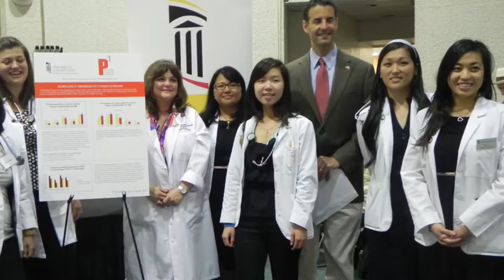Pinnacle Awards 2015 - Magaly Rodriguez de Bittner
Dr. Magaly Rodriguez de Bittner is professor and executive director of the Center for Innovative Pharmacy Solutions at the University of Maryland School of Pharmacy. Her role as a community pharmacy faculty member has led to the development of many nationally-recognized innovative programs, including the Giant Diabetes Education Program and the Maryland P3 Program, a pharmacist-directed chronic disease program which was one of the sites for the Diabetes Ten City Challenge. Dr. Rodriguez de Bittner previously served as director of the Community Pharmacy Residency Program at the University of Maryland (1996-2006) and is currently a preceptor. She regularly speaks at national and international forums on the development and implementation of pharmacist-directed services. Most recently she has worked with the Centers for Disease Control to advance the role of the pharmacist in chronic disease management, leading to her presentation in the CDC Director’s Grand Rounds. She is past president of the Maryland Pharmacists Association and served on the APhA Foundation Board of Directors from 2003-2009, including as president from 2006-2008, and is a member of many professional organization committees and taskforces.

Dr. Rodriguez de Bittner has dedicated her career to the advancement of pharmacy practice and development of innovative and sustainable patient care programs. By her actions, she has demonstrated exceptional leadership in enhancing the quality of health care and generated innovations in services to promote safe and effective medication use. Her leadership has led to quantifiable improvements in chronic disease management through medication use by improving medication adherence and/or developing diabetes and cardiovascular programs based on national treatment guidelines and evidence-based medicine. Dr. Rodriguez de Bittner has received many awards and recognitions, including most recently the 2014 Maryland Daily Record Innovator of the Year, 2013 University of Maryland Entrepreneur of the Year, and 2013 American Pharmacists Association Daniel B. Smith Award. She was also recognized as part of the 2010 Pinnacle Awards Category II recipient group, the Maryland P3 Program.